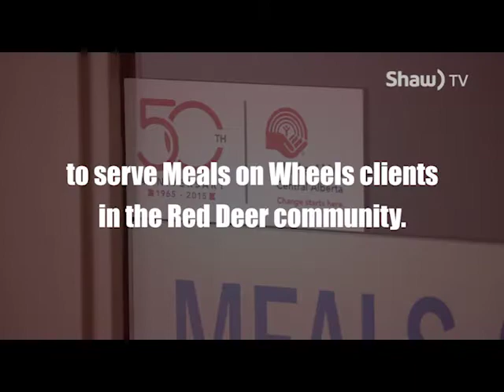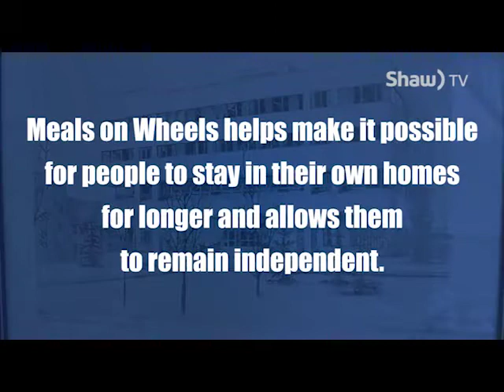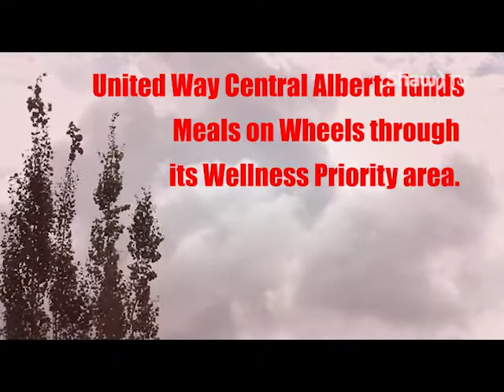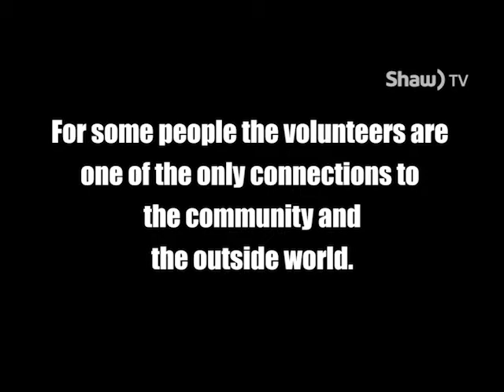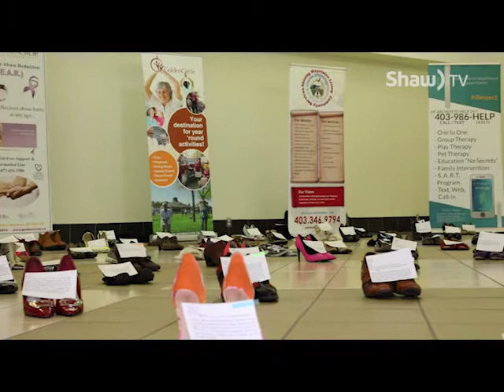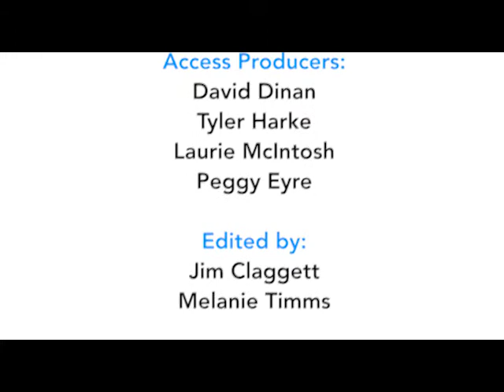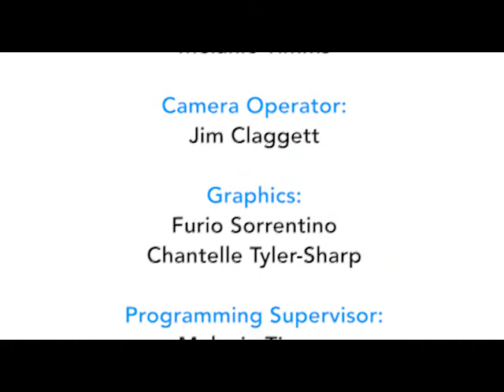The Community Producers Episode 2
Episode two is hosted by volunteer Rina Pelletier.

Explore this fun, fast paced show that features a different team of community producers each month.